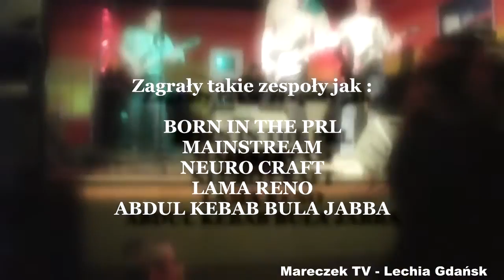Gramy dla Mareczka - Klub Medyk - 13.04.2012.avi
KONCERT ZORGANIZOWANY DLA WIELKIEGO MAŁEGO KIBICA LECHII GDAŃSK!